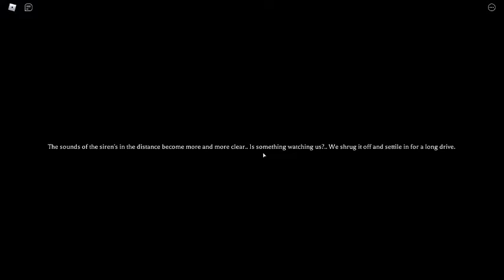cult of the Cryptids cartoon cat becomes friends wih two survivors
You read that right! Cartoon cat becomes friends with two survivors!